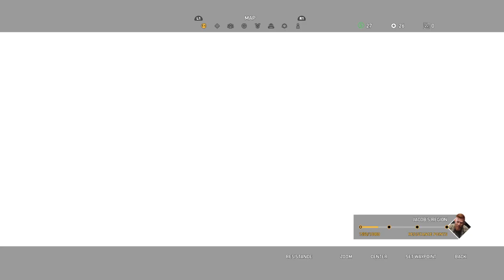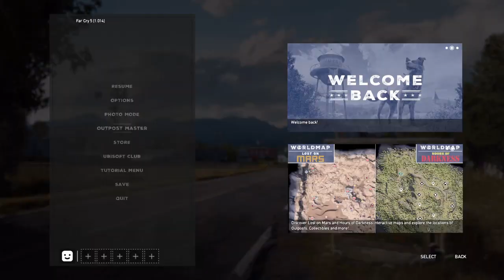Far Cry 5 Part 8: Finding Cheeseburger and going fishing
G'day fellas and welcome back to Far Cry 5. Enjoy the video and stay safe, stay healthy.